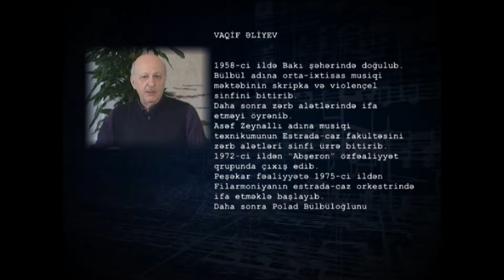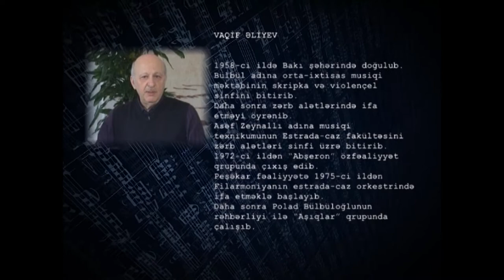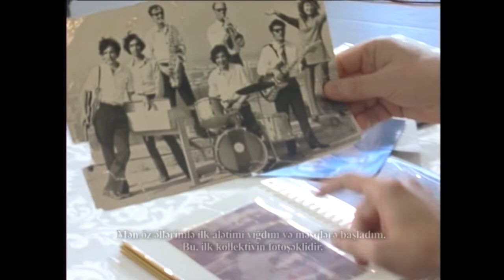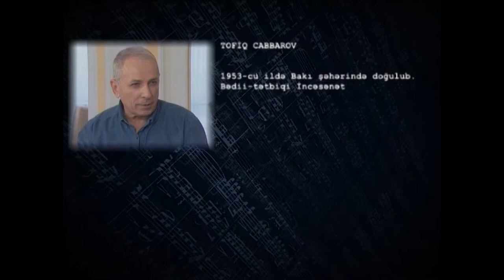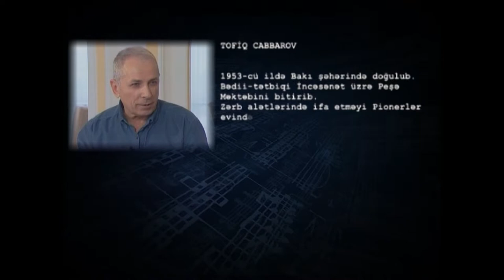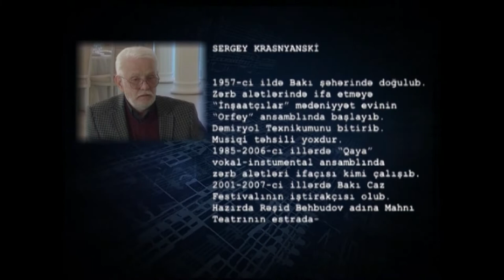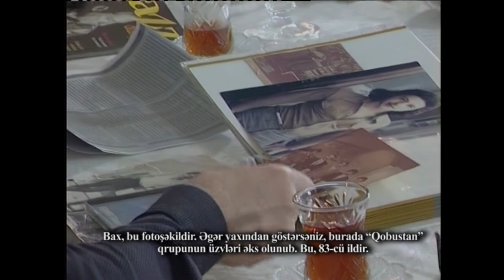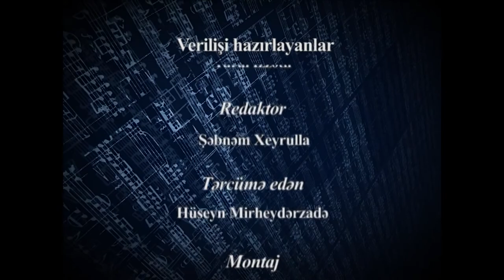Azərbaycan Estrada Tarixi — "Zərb alətləri ifaçıları" haqqında veriliş | 11-ci veriliş | 2017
Azərbaycanın Estrada Tarixi. 11-ci veriliş. Zərb alətləri ifaçıları haqqında veriliş. İştirak edirlər - Vaqif Əliyev, Tofiq Cabbarov, Sergey Krasnyanski. Aparıcılar - Eldar Mansurov və Tofiq Həsənsoy. 2017-ci ilin çəkilişi.